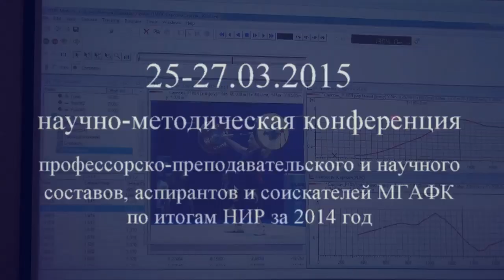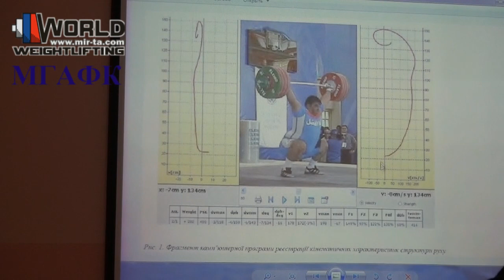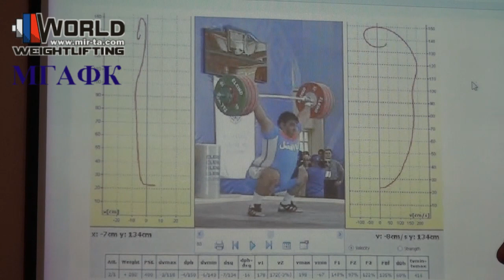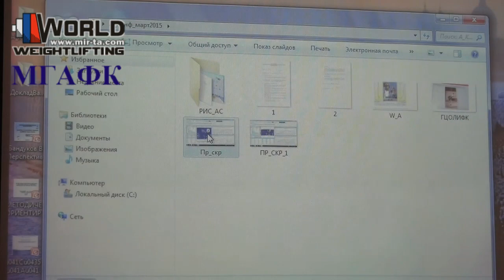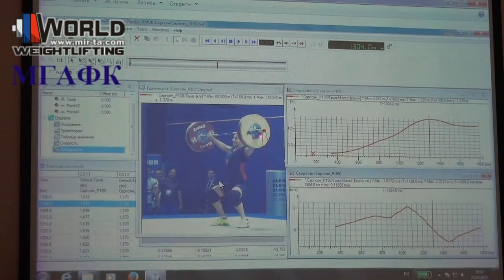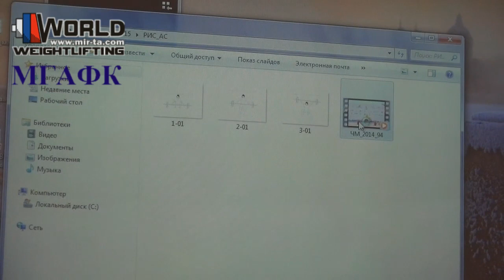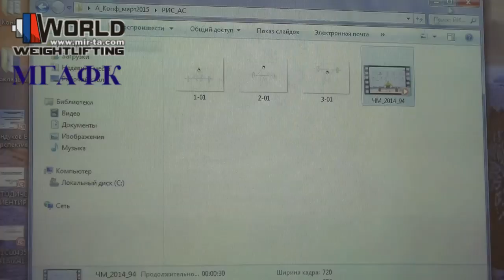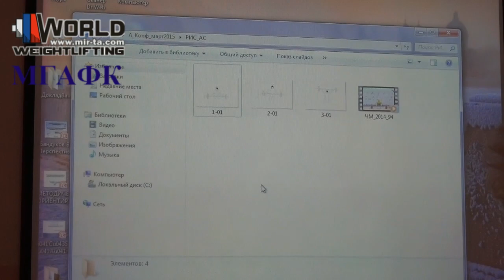Исследования на соревнованиях.25-27.03.2015=Научно-методическая конференция